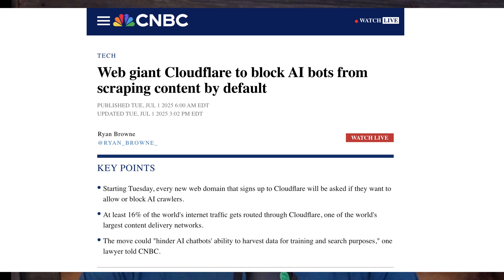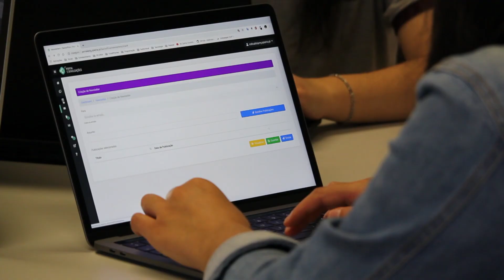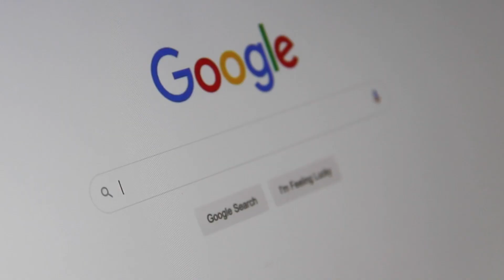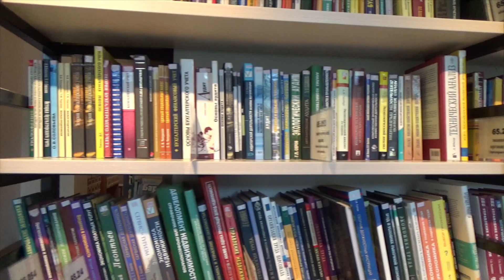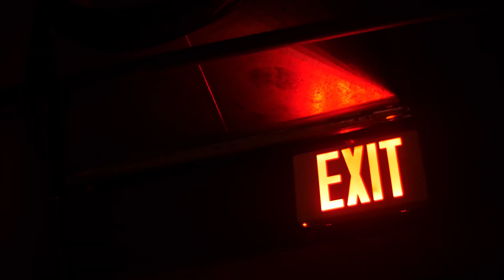The AI Revolution Is Over—Data Shortages Are Killing LLM Innovation!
The future of large language models (LLMs) is at a crossroads, threatened not by a lack of algorithmic progress, but by the shrinking pool of high-quality data. As website owners and content creators clamp down on web scraping—through technical blocks, legal restrictions, and opt-out movements—the vast text reservoirs that once fueled AI innovation are rapidly drying up. Paywalls, login barriers, and even “data poisoning” tools are making it nearly impossible for models to access the diverse, up-to-date information they need to advance. In this new landscape, LLM innovation isn’t just slowing; it’s facing a fundamental bottleneck. Without a dramatic change in data accessibility, the golden era of AI-driven language breakthroughs may soon come to an abrupt halt.

Bio